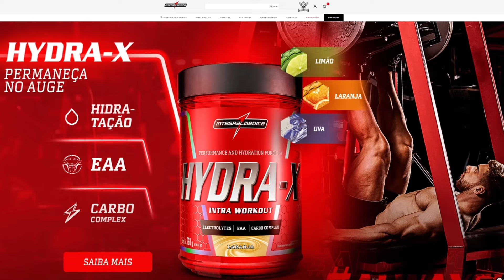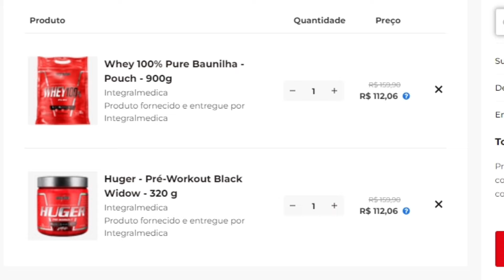FABRÍCIO MOREIRA REVELA a MAIOR DIFICULDADE como BODYBUILDER